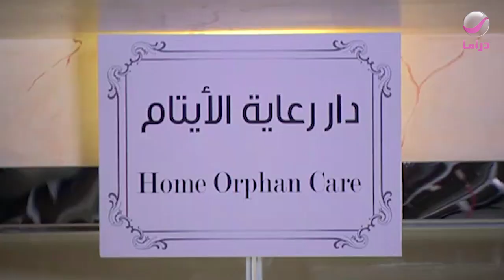أبو جانتي | رد فعله عندما أكتشف أنه أساء الظن بزوجته 🤦‍♂️